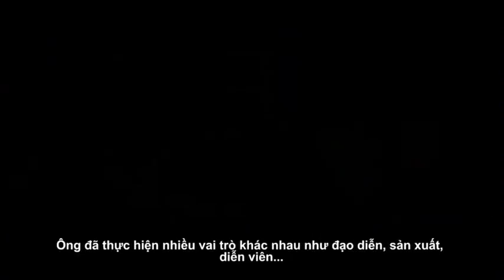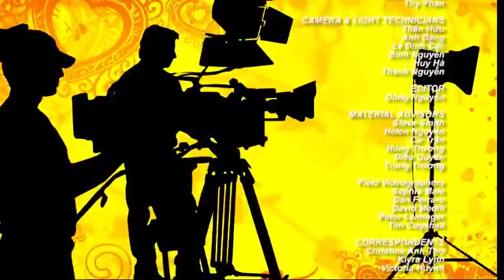Actor/Producer Robert Redford on 'A WALK IN THE WOODS'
FIRST LOOK FEATURES w/ Victoria To Uyen (SBTN)